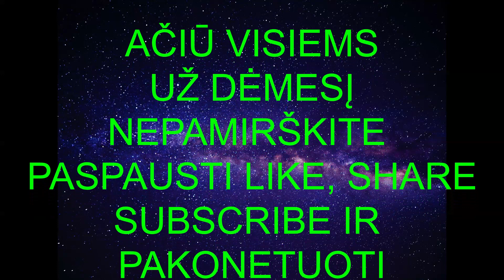10 FAKTU APIE MORTAL KOMBAT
nusprendžiau padaryti video apie Mortal Kombat1 dalies 10 faktų šiame fakte sužinosite tai ko dar nežinojote, ar prisiminsite ką jau žinojote